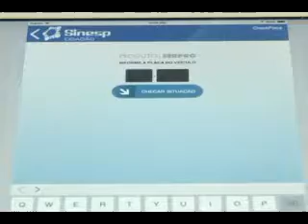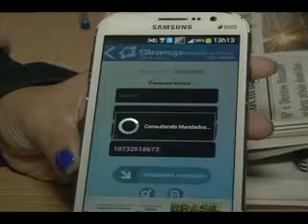APLICATIVO JUSTIÇA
O Ministério da Justiça lançou nesta semana o aplicativo SINESP Cidadão. Por meio dessa ferramenta, é possível consultar se uma pessoa está sendo procurada pela justiça e avisar a polícia. O aplicativo é composto por um cadastro com 352 mil mandados de prisão não cumpridos.